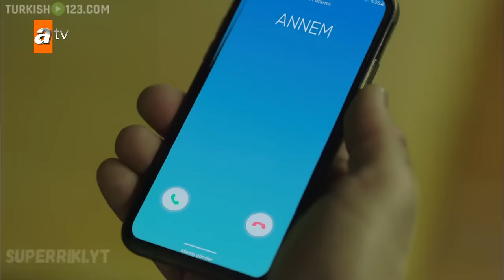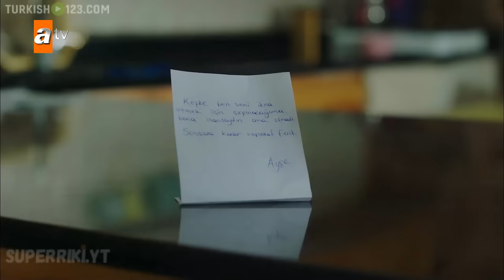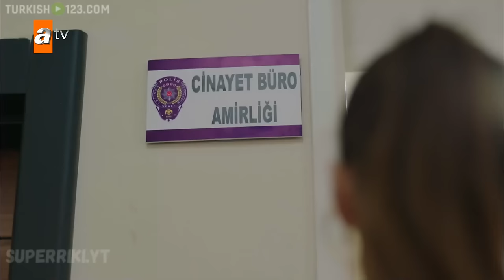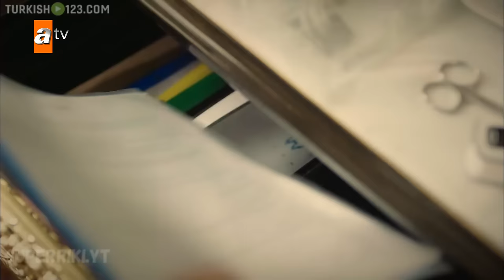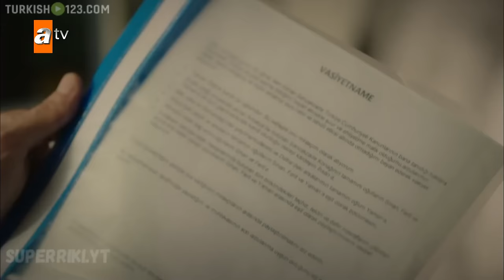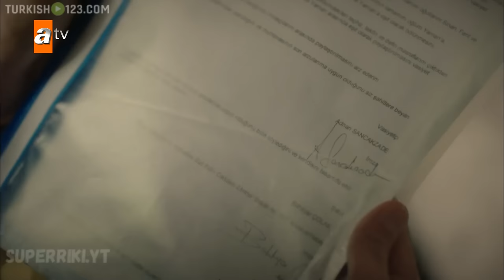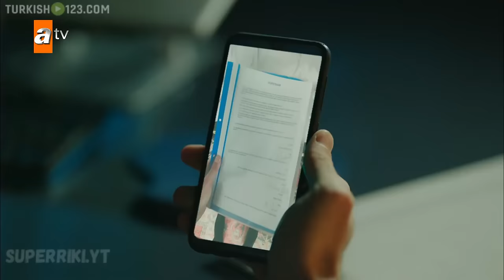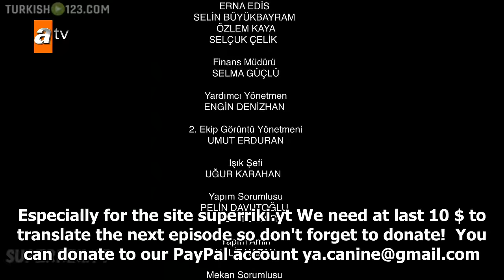Kalp Yarası | Episode 12 (English Subtitles)